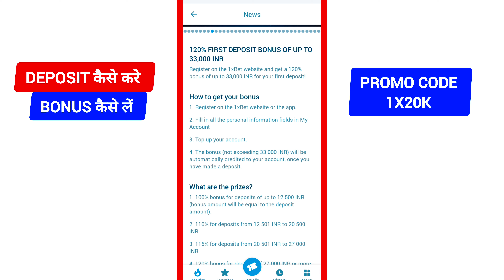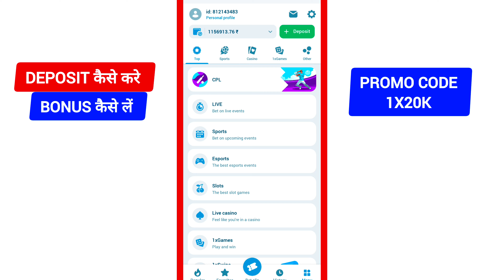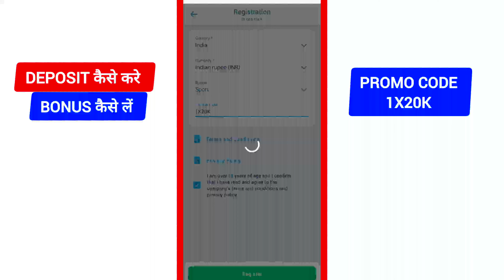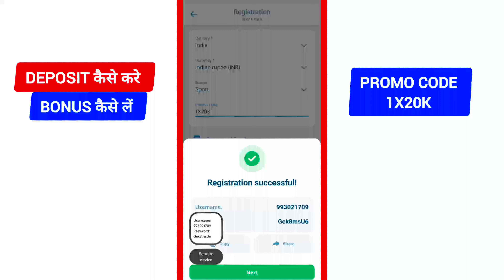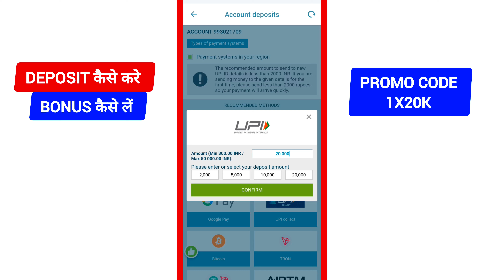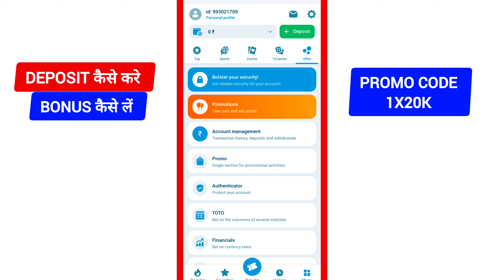1xbet me deposit kaise kare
1xbet me deposit kaise kare || 1xbet deposit || 1xbet deposit kaise kare

2024 BEST DEPOSIT OFFER - 33000 INR

1xbet me deposit kaise kare || 1xbet deposit || 1xbet deposit kaise kare

your question ⁉️✅
1. 1xbet deposit
2. 1xbet me deposit kaise kare
3. How to deposit money in 1xbet
4. 1xbet deposit kaise kare
5. 1xbet deposit problems
6. 1xbet deposit money
7. 1xbet deposit Google pay
8. 1xbet deposit phonepe
9. 1xbet me deposit kaise kare Phonepe se
10. 1xbet me deposit problem
11. 1xbet me deposit nahi hua to kya kare
12. 1xbet me deposit hone me kitna time lagta hai
13. 1xbet me deposit kaise kare Paytm se
14. how to deposit in 1xbet google pay
15. how to deposit in 1xbet using Phonepe
16. how to deposit in 1xbet using UPI
17. how to deposit in 1xbet app
18. how to deposit in 1xbet gpay
19. how to deposit 1xbet in telgu
20. 1XBET DEPOSIT

1xbet me deposit kaise kare || 1xbet deposit || 1xbet deposit kaise kare

1xbet me deposit kaise kare || 1xbet deposit || 1xbet deposit kaise kare

We do not advertise or promote illegal betting. Our cricket betting reviews are a guide to visitors eligible
for online betting as per their local laws.

fantasy sports website in the country has announced
that it has partnered with the Board of Control for
Cricket in India (BCCI) to become the official fantasy
gaming partner of the Indian Premier League (IPL) for
a period of four years 3.

1xbet me deposit kaise kare || 1xbet deposit || 1xbet deposit kaise kare